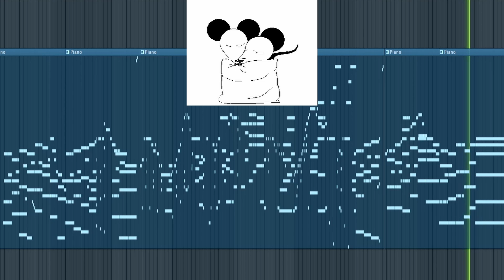There is a Warmth to you that I Love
I've been uploading a lot of shorter tracks on my twitter and my second channel (@polybrowthe2nd411 ), but this one was nice enough that I thought it deserved to go on this channel instead :]

Sorry for not uploading as much recently! I promise I'll have some fun things for you all soon :D